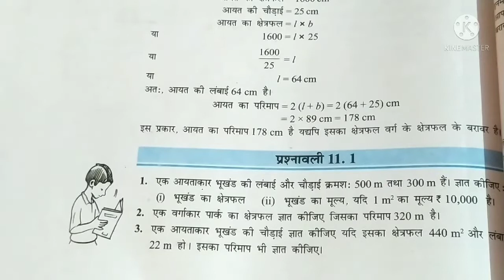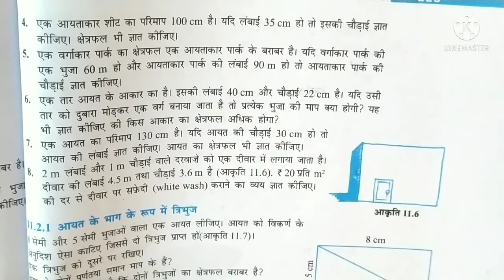कक्षा 7 वीं गणित अध्याय 11 परिमाप और क्षेत्रफल प्रश्नावली 11.1, NCERT math class 7th exercise 11.1,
प्यारे बच्चों DoubtHut चैनल में आपका स्वागत है ।आज हम करेंगे कक्षा सातवीं गणित के अध्याय 11 परिमाप और क्षेत्रफल की प्रश्नावली 11.1 I जिसमें आज हम करेंगे प्रश्न संख्या 1 से 4 तक । बच्चों प्रत्येक प्रश्न को बड़े ही सरल व आसान तरीके से हल किया गया है ।यह पूरा वीडियो एनसीईआरटी सीबीएसई एचबीएसई पाठ्यक्रम पर आधारित है ।आप बच्चों के आईक्यू लेवल को ध्यान में रखकर के वीडियो तैयार किया गया है । वीडियो को पूरा देखें वीडियो पसंद आए तो वीडियो को लाइक करें शेयर करें | आप अपना बहुमूल्य कमेंट अवश्य दें आपका बहुमूल्य कॉमेट हमें भविष्य में आपके लिए और अधिक बेहतर वीडियो बनाने में कारगर सिद्ध होगा ।बच्चों मेरे सभी  वीडियो दोनों ही भाषा अंग्रेजी   व  हिंदी में उपलब्ध है । प्रत्येक क्लास की अलग-अलग प्ले लिस्ट तैयार की गई है जिससे आपको विडियों ढूंढने में आसानी हो ।